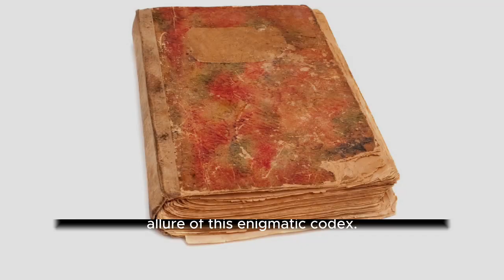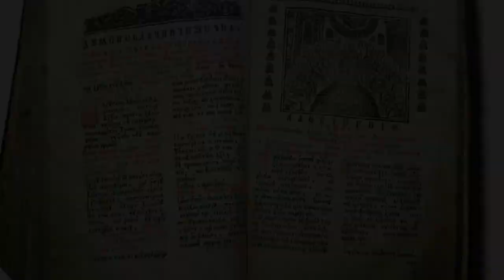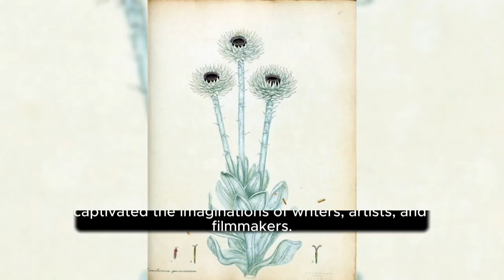The Voynich Manuscript: A Cryptic Codex That Has Defied Deciphering for Centuries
Enigmatic and perplexing, the Voynich manuscript stands as a testament to human ingenuity and the enduring power of mystery. Its pages, adorned with intricate illustrations and cryptic symbols, have baffled scholars and cryptographers for centuries, resisting all attempts to unlock its secrets. @Myzteries1